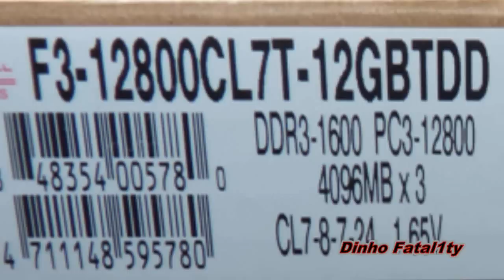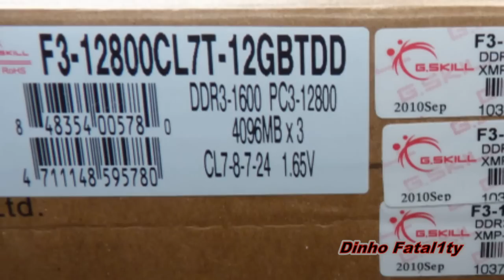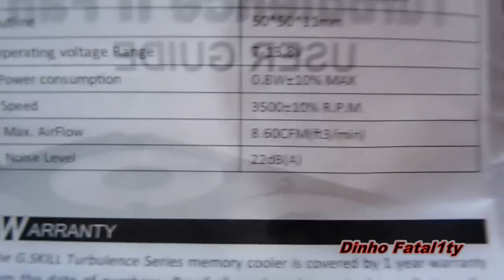Gskill Trident 12gb DDR3-1600 7-8-7-24 -Turbolence II